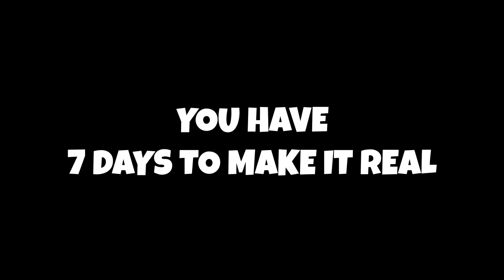THE BEEGIE PLUSH COULD BE REAL, WITH YOUR HELP!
You have 7 days to support the petition, it costs $2 to sign, and if 200 people support it, the rest gets paid and the plush gets made! Get one WHILE YOU STILL CAN!!